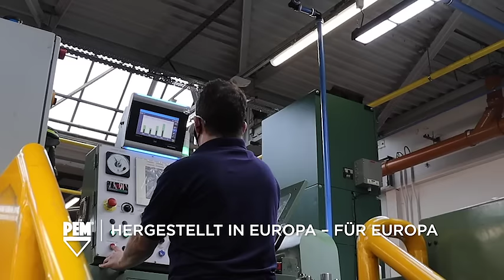PennEngineering Hergestellt in Europa - Fur Europa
PEM® fastening solutions provide global support at the local level with European manufacturing, local engineering, and reliable shipping and delivery.

Von der europäischen Fertigung bis zur zuverlässigen Lieferung: Mit PEM®-Befestigungskonzepten sind Sie immer auf der sicheren Seite und profitieren von maßgeschneiderten Lösungen.

Machen Sie es sich doch so einfach wie viele andere Ingenieure in ganz Europa und weltweit: Vertrauen Sie mit den Branchen-spezifischen PEM®-Befestigungslösungen einer überlegenen Technik und den besten Service-Leistungen – es wird sich auch für Sie auszahlen!